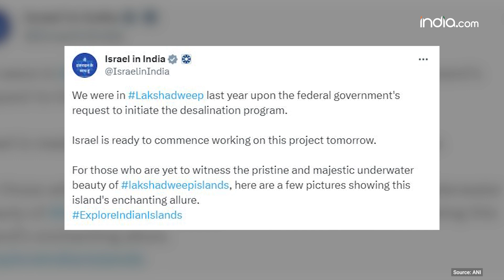Lakshadweep-Maldives विवाद में अब Israel की Entry | Lakshadweep vs Maldives Against PM Modi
अब लक्षद्वीप-मालदीव विवाद में अब इजराइल की एंट्री हो गई है। दरअसल India In Israel नामक एक्स यूजर ने लक्षद्वीप की खुबसूरत तस्वीरें पोस्ट कर खुबसूरती की तारीफ की है